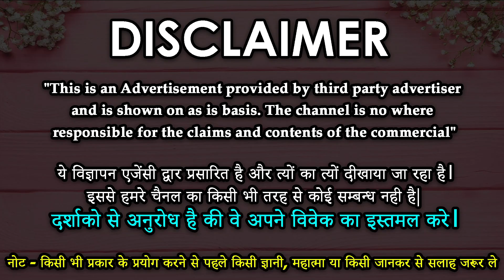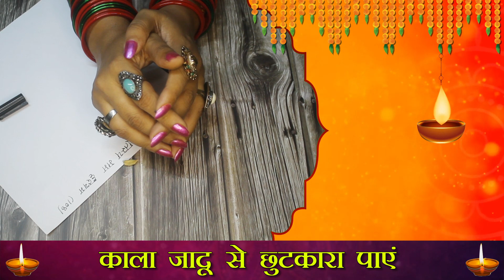सिर्फ एक इलायची जीवन में प्रेम रस भर देगा प्यार कभी आपको जुदा नहीं कर पाएगा Vashikaran